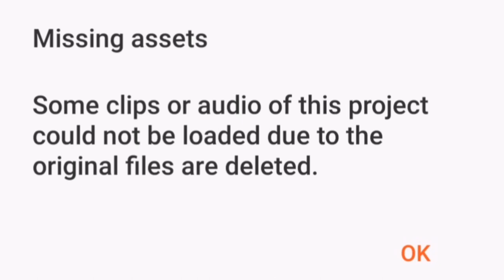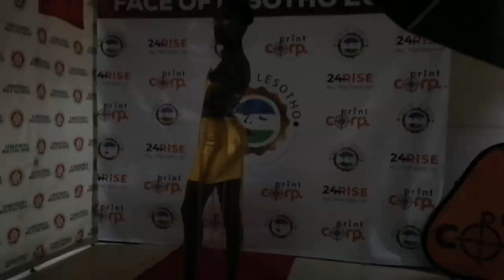Face Of Lesotho 2023 Vlog | Lesotho Youtuber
Welcome to another vlog guys, where I take you guys with me to Face Of Lesotho 2023. I hope you enjoy it,